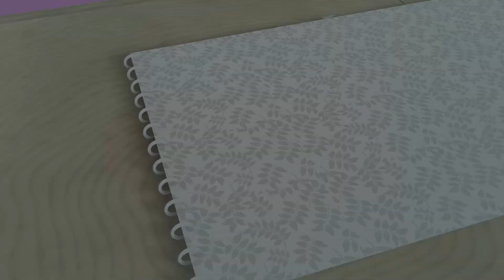Show Me Your Friends, I'll Show Your Marriage Its Future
Marriage Monday is a show that we do every Monday where we dig into God's design for marriage and talk about how we can all practically live that out in our marriages - whether you have been married 50 years or are considering marriage in the future.  Our goal is to leave you encouraged that you CAN do marriage by God's design and to give you HOPE that God IS FOR YOUR MARRIAGE!!!

Nathan & Andrea continue their series on why marriage is so difficult and how you can be prepared to fight back.  Today they talk about the allies that we need to have around us to help us through the heat of battle - and warn against friends that may actually be enemies with regards to your marriage.  Let's get into that!